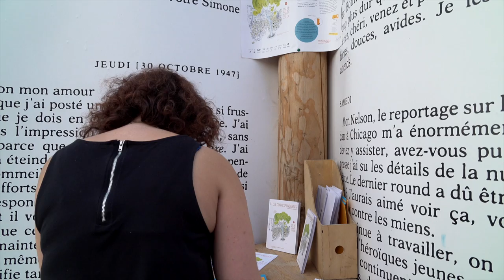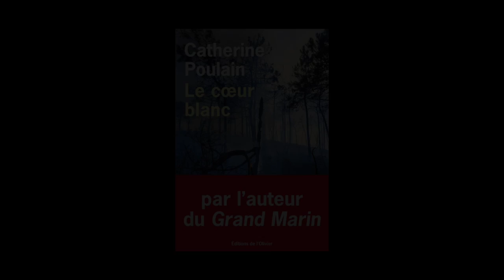Catherine Poulain - Le coeur blanc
À l'occasion des Correspondances de Manosque, rencontre avec Catherine Poulain autour de son ouvrage "Le coeur blanc" aux éditions de l'Olivier. Rentrée littéraire automne 2018.